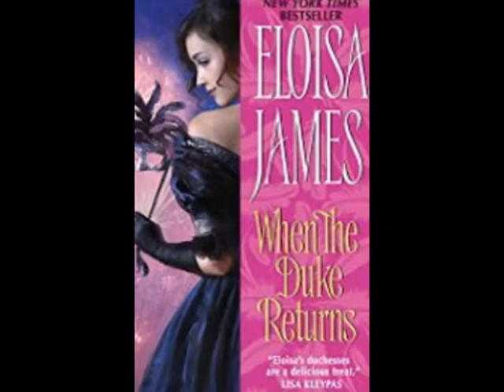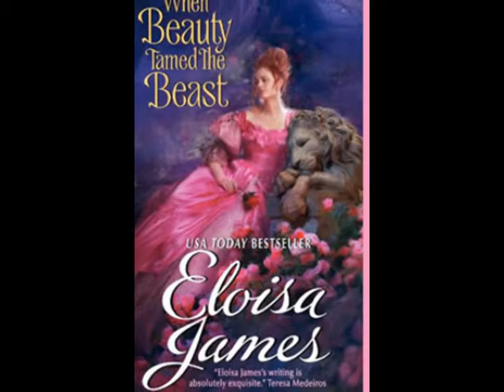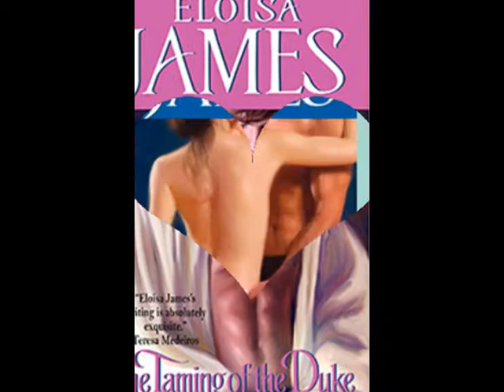my favorites from eloisa james